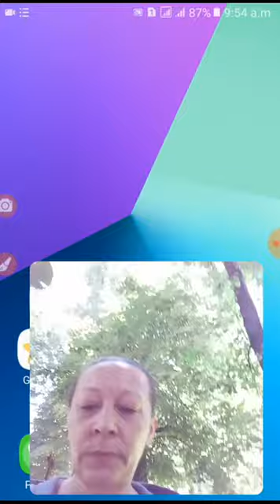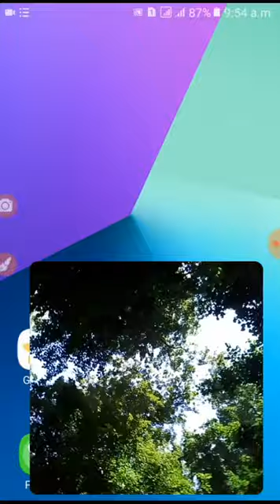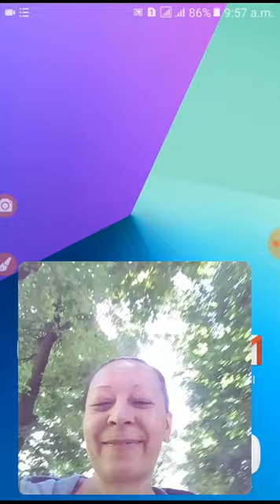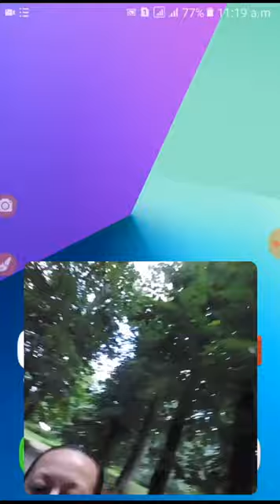You Are The Matrix - Break The Matrix : Save The Children